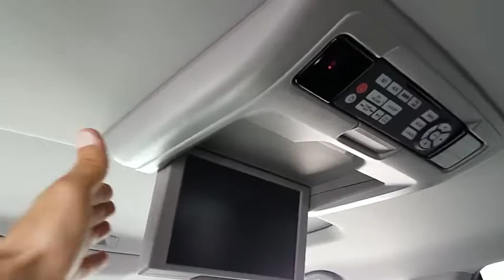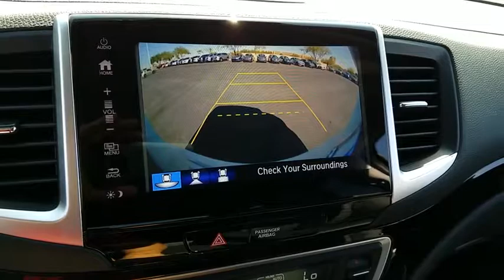2017 HONDA PILOT Henderson, Las Vegas, Laughlin, St George, Flagstaff, AZ H173146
2017 HONDA PILOT TOURING - Stock#: H173146 - VIN#: 5FNYF5H90HB036494

Fuel Consumption: City: 20 mpg,Fuel Consumption: Highway: 27 mpg,Memorized Settings including door mirror(s),Memorized Settings for 2 drivers,Driver seat memory,Remote engine start,Remote power door locks,Power windows,Cruise controls on steering wheel,Adaptive cruise control,4-wheel ABS Brakes,Front Ventilated disc brakes,1st, 2nd and 3rd row head airbags,Passenger Airbag,Side airbag,Rear air conditioning with separate controls,60-40 Third Row Seat,Manual Folding Third Row Seat,Express open/close glass sunroof,Rear spoiler: Lip,Navigation system with voice activation,Bluetooth HandsFreeLink wireless phone connectivity,Video player with Blu-ray,Audio/Video Remote Control,Digital Audio Input,Audio system memory card slot,SiriusXM AM/FM/Satellite Radio,Radio Data System,Multi-source Rear Audio System,SiriusXM Satellite Radio(TM),Speed Sensitive Audio Volume Control,Surround Audio,Total Number of Speakers: 10,Braking Assist,ABS and Driveline Traction Control,Stability control,Privacy glass: Deep,Machined aluminum rims,Wheel Diameter: 20,Wheel Width: 8,Front fog/driving lights,Leather/metal-look steering wheel trim,Leather/metal-look shift knob trim,Metal-look dash trim,Roof rails,Video Monitor Location: Front and rear,Trip computer,External temperature display,Tachometer,Power remote w/tilt down driver mirror adjustment,Electrochromatic rearview mirror,Power remote w/tilt down passenger mirror adjustment,Dual reverse tilt mirrors,Turn signal in mirrors,Dual illuminated vanity mirrors,Compass,Daytime running lights,Driver and passenger heated-cushion, driver and passenger heated-seatback,Rear heat ducts with separate controls,Remote window operation,Audio controls on steering wheel,Power liftgate,Power remote trunk release,Front and rear reading lights,Anti-theft alarm system,Leather seat upholstery,Bucket front seats,Split rear bench,Fold forward seatback rear seats,Rear seats center armrest,Tilt and telescopic steering wheel,Transmission gear shifting controls on stee